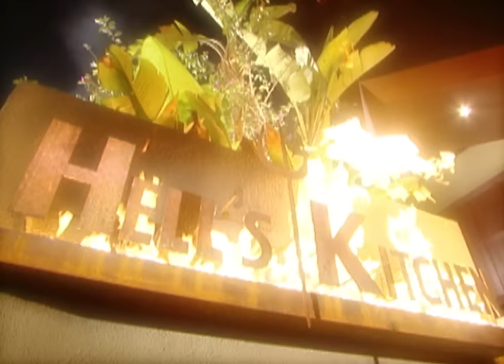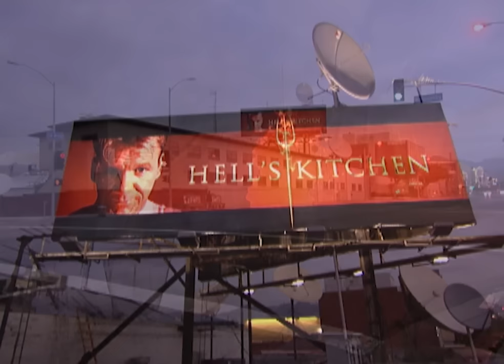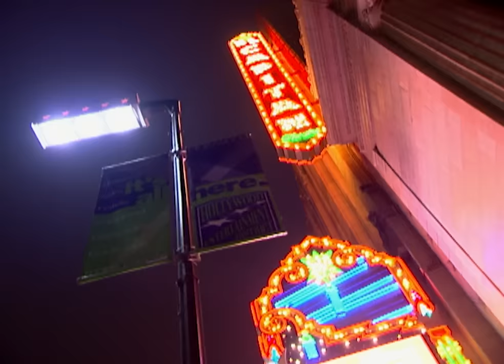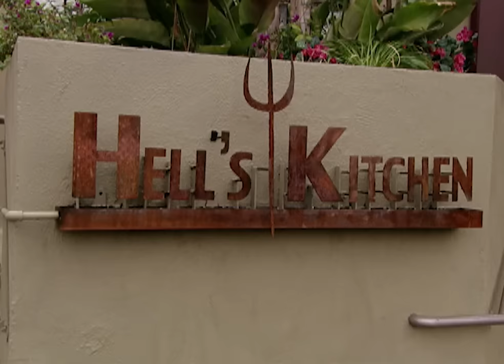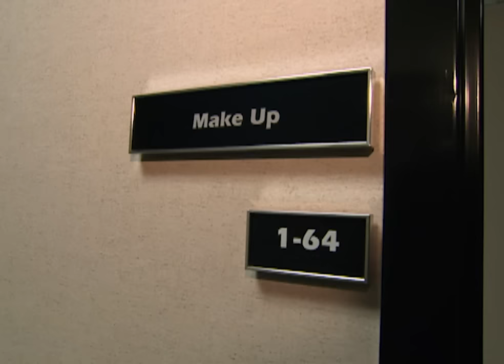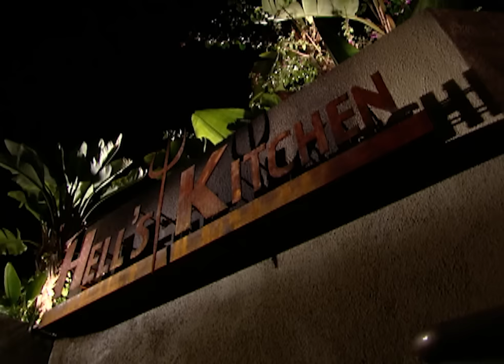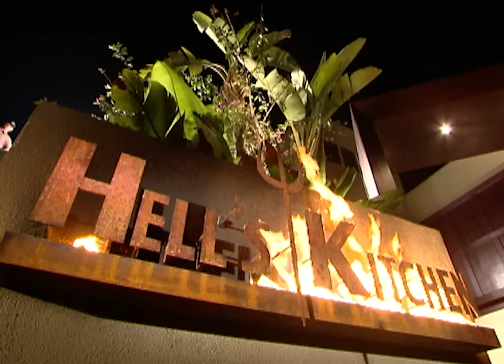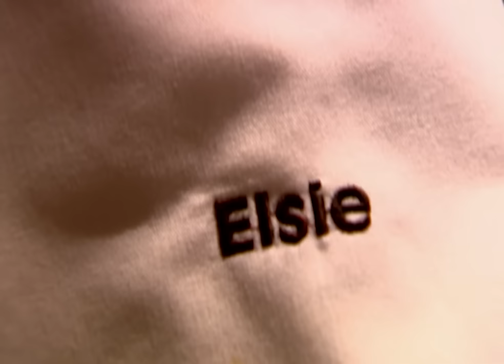Hell's Kitchen Season 1 - Ep. 8 | From Leftovers To Luxury Dishes | Full Episode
Who can make the best dish with a bowl of the same leftovers? Gordon's favourite is Elsie's chicken soup. After kitchen prep, they all go for an evening run with Gordon to get in some personal time with him. Gordon and Elsie appear in a cooking segment on the TV show 'Good Day Live!'.

Season 1 - Episode 8 - FULL EPISODE